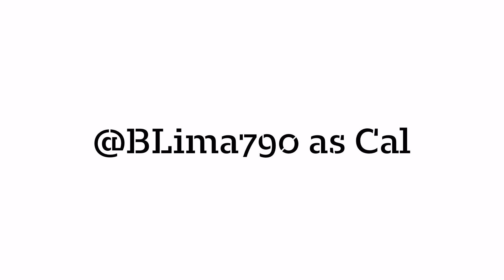Cal & Jack - Whhhiteboard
Cal & Jack discuss their plan for the Texans over Zoom